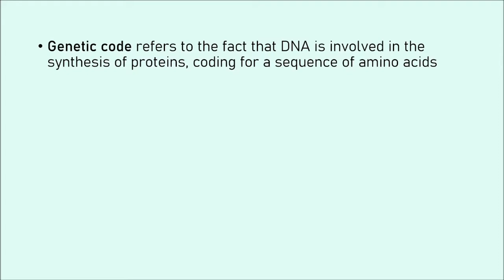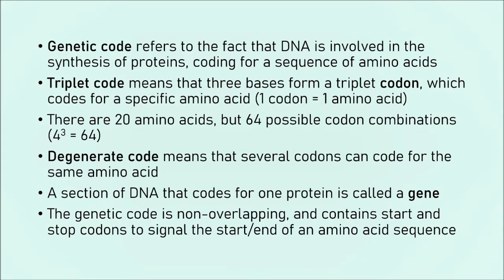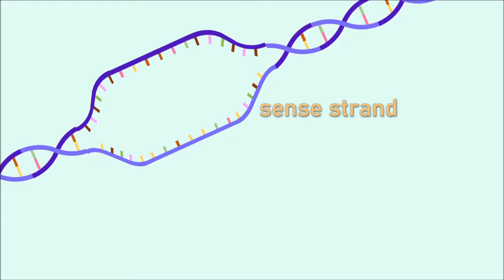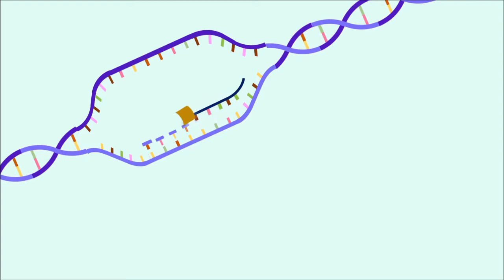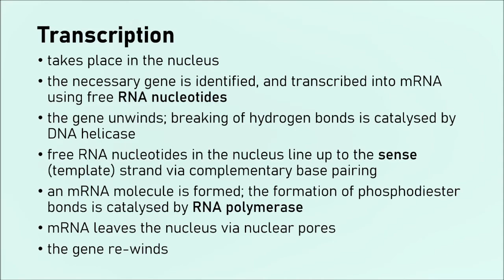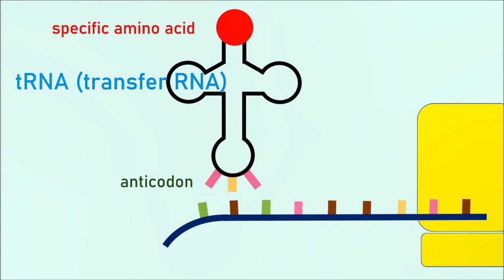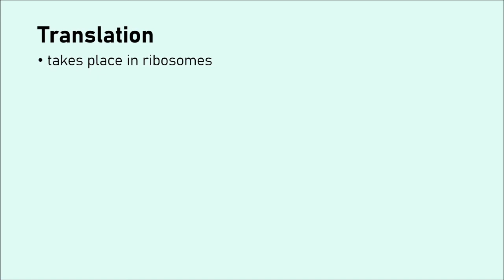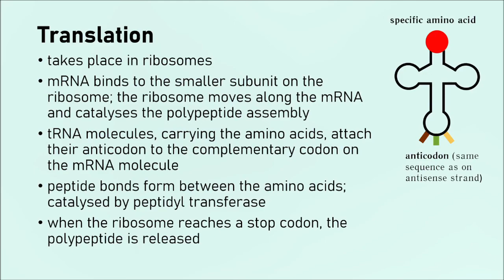Protein Synthesis (transcription; translation) - A level Biology Revision | OCR, AQA, Edexcel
This video explains the process of protein synthesis (transcription and translation) with a few animations, as well as the key terminology for this part of the topic.
All questions and appropriate comments are welcomed.